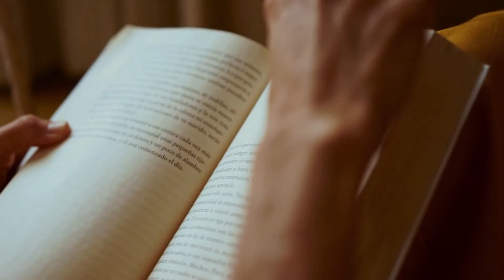Capítulo 4: Di-Vi-Ex, cómo explicar las distribuciones de los taxones.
Di-Vi-Ex, pudiera parecer un conjuro, una palabra en latín, pero lo que en realidad representa son los tres conceptos de los principales factores modeladores de la distribución geográfica de la biodiversidad. No te muevas, ya te lo voy a explicar.